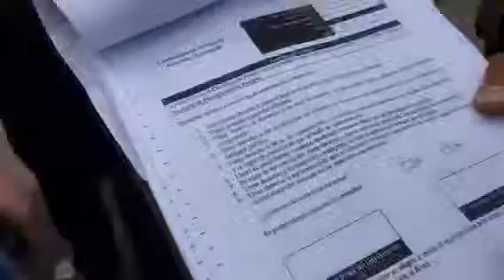Detienen Policias a Arne aus den Ruthen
Policias que apoyan a los Gandallas de las calles detienen a Arne Aus den Ruthen